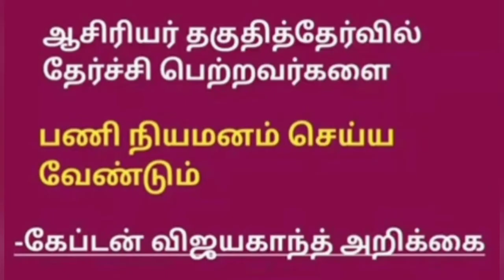போராட்டக் களத்தில் திரு.தொல் திருமாவளவன்